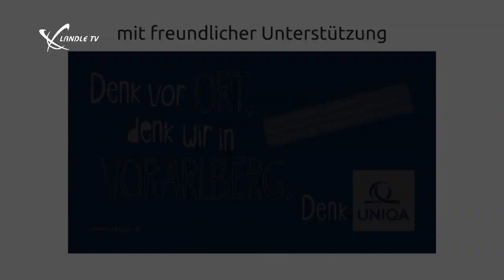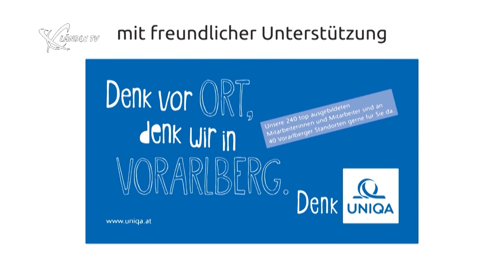Landesmeisterschaft des Uniqa Basketball Schulcup